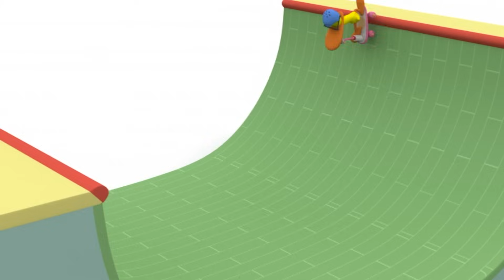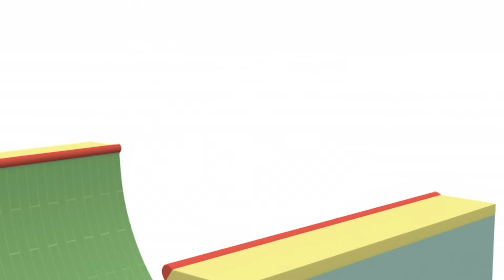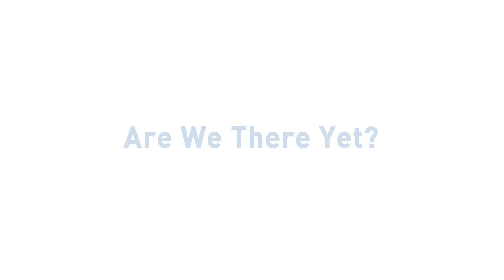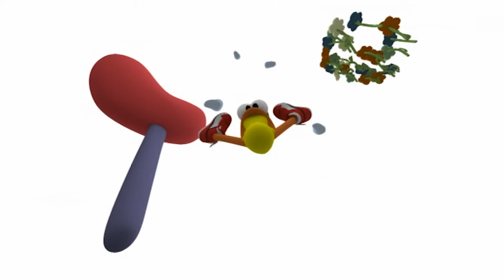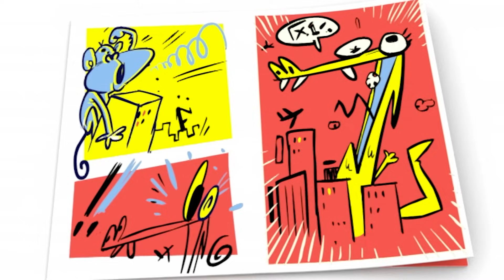🚂 POCOYO ITALIANO-NUOVO EPISODIO:Tutti a Bordo il Treno! [90 min]VIDEO e CARTONI ANIMATI per bambini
✔️ Ti piacerebbe viaggiare con Pocoyo e i suoi amici? Sali a bordo del treno in questa compilazione di cartoni animati. Se ti piacciono i treni a vapore, i modellini di teni e giocare a fare il macchinista, non perderti questo speciale sui treni velocissimi di Pocoyo.

Guarda il tuo episodio preferito facendo clic su un titolo qui sotto:
00:00:00 Tutti abordo!
00:06:07 Il frullatore matto
00:12:10 Il monopattino
00:18:07 Insert coin
00:24:08 Scusi, dov'e il mare?
00:30:14 La casa multicolore
00:36:05 La grande gara
00:42:04 Scarpette Col Trucco
00:48:03 Addio, Amico …
00:53:49 Elly Sul Ghiaccio
00:59:49 Lo scivolo, che paura!
01:05:51 Ronfottino sul vamoosh
01:11:54 Su, su e … addio
01:17:56 Si Balla!
01:23:55 Poczilla

⚗  Il frullatore matto ⚗
Pocoyo trova un miscelatore molto carino che mischia oggetti e li trasforma in nuovi ed originali giocattoli.

🛴 Il monopattino 🛴
Pocoyo e Pato trovano la vespa di Elly e decidono di restituirgliela.

🏆 Insert coin 🏆
Il marziano furioso fa ritorno sul mondo bianco di Pocoyo e rapisce la bambola di Elly.

🏄 Scusi, dov'e il mare? 🏄
Elly vuole godersi la giornata di sole e sale in macchina diretta al mare.

🏠 La casa multicolore 🏠
Elly ha una nuova casa e vuole dipingerla di rosa.

🏁 La grande gara 🏁
Elly e Pocoyo fanno una gara di corsa e restano sorpresi quando uno sconosciuto vince.

👟 Scarpette Col Trucco 👟
Pato, Pocoyo e Elly si divertono un mondo a correre e a gareggiare in salto.

✈️ Addio, Amico … ✈️
Pato se ne va: ha fatto le sue valigie, ha guardato per l'ultima volta la sua camera e le sue cose.

⛸  Elly Sul Ghiaccio ⛸
Pocoyo e Pato si divertono a pattinare sul ghiaccio.

🎢 Lo scivolo, che paura! 🎢
Ci sono un sacco di giochi emozionanti in Pocoyolandia, fra cui un grande scivolo che induce rispetto.

🚀 Ronfottino sul vamoosh 🚀
Pocoyo promette a Baby Bird di insegnargli a guidare il Vamoosh, ma sempre posticipa.

👾 Su, su e … addio 👾
I nostri amici stanno giocando con un aereo quando questo vola su nello spazio.